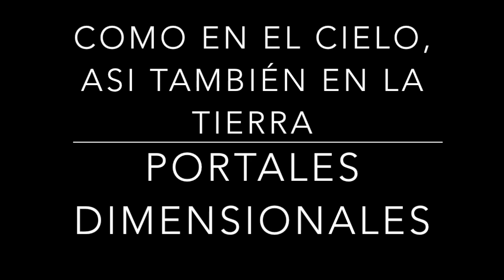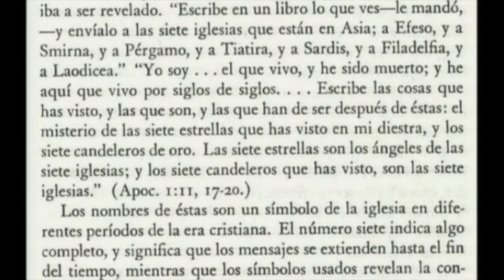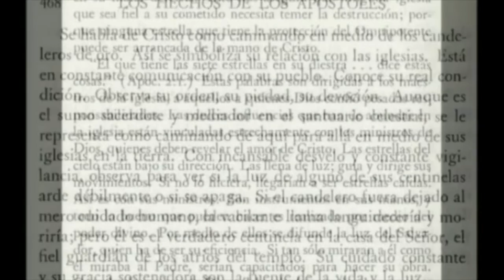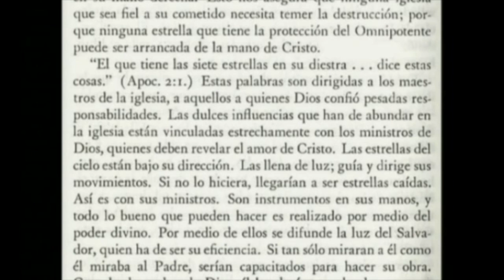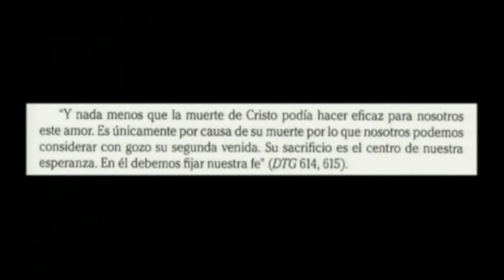COMO EN EL CIELO, ASI TAMBIÉN EN LA TIERRA 38 portales dimensionales